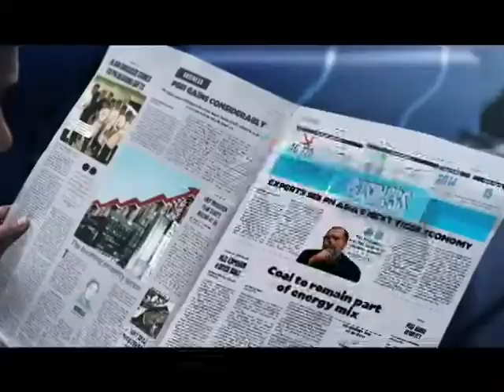Panahon.TV | September 15, 2017, 9:00PM